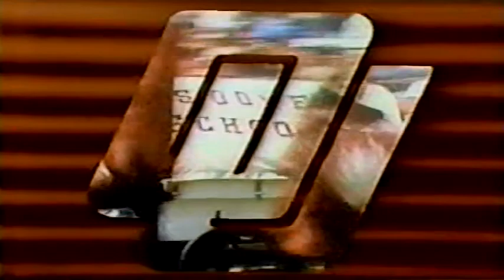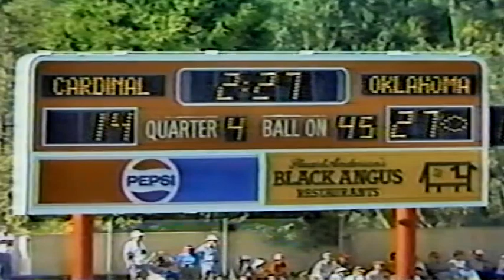September 10, 1983 - #2 Oklahoma @ Stanford